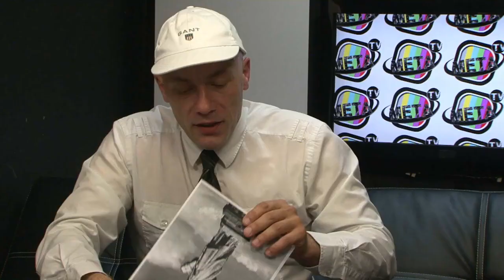Maitre Wilfried Paris - La justice dans le viseur 2/2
Big UP à Maître Wilfried Paris